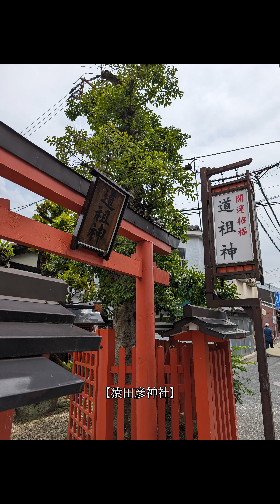【ならまち】をぶらり散歩中に見つけた率川地蔵尊。橋の下に広がる、お船に乗ったようなお地蔵さまたちが、すごく素敵でした✨道祖神こと、猿田彦神社にもご参拝いたしました🙂‍↕️神社仏閣巡り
ならまちぶらり旅。　　奈良県奈良市。

ならまちは、奈良県奈良市の中心市街地
南東部に位置する、
歴史的町並みを有する地域のことです。

ならまちを散策中に出会った、
率川地蔵尊と猿田彦神社を
ご案内します😊